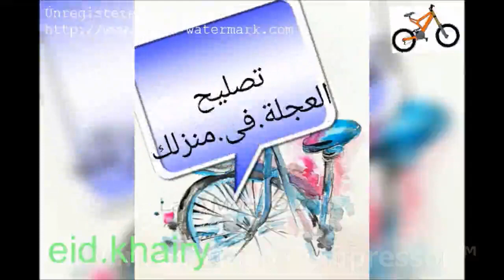تركيب اكس رولمان للعجلة النيجر طارة سلك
تركيب اكس عجلة رولمان رقم 6000 موجود فى الاسواق وتركيبة على طارة نيجر سلكبطريقة سهلة ويوجد كثير من الفيدوهات عن تركيب اكس العجلة وكمان يوجد فيديوهات كثيرة
بسم الله الرحمن الرحيم وبة نستعين والصلاة على الحبيب المصطفى علية الصلاة والسلام
عندنا تشكيلة رائعة من القطع الغيار والتصليح والهانات وتركيب موتر وكمان تحويل كوتش العجلة الى تيوبلس ويوجد 300 فيديو على القناة
تصليح دراجات عم عيد من مصر تحياتى واتمنا المليون مشترك
نحن هنا لمساعدتك في أي شيء يتعلق بالدراجات
We're here to help you with anything related to bicycles
قناة مخصصة فى تصليح الدراجات الهوائية وكيفية تعليم  الصيانة والتصليح كل مكونات الدراجة وكذلك الدهانات واسعار ومواصفات الدراجة وكذلك الاختترعات فى مجال الدراجات الهوائية من قناة تصليح دراجات وقناة عجلاتى اليوتيوب
وكذلك موصفات مفيدة للجميع الأصدقاء المتهمين بتصليح الدراجة الهوائية لجميع الانواع موجودة على قناتي تصليح دراجات  فيها الاخترعات الممتازة وكذلك الدراجة الخشبيةونعمل لها حلقة التجربة وكذلك حلقة عمل توك توك وكمان عملنا التجربة وتركيب موتور للعجلة العادية والسباق والنيجر  واخترعات الكوتش التيوبلس وكمان اعمال جيدة وممتازة
تصليح دراجات--عجلاتى--eidkhairy
الفيس--صورة القناة--اسمى على الفيس --  eidkhairy--اكس رومان بيلى رقم6000 ينفع لجميع انواع الدراجات الباسكل سرينة ضغط هواء ومجموعة من السرينات لعجلة يسكلتة--وهذة الحلقة69 من الفيديوهات الموجودة على قناة تصليح الدراجات وبها مجموعة رائعة من الفيديوهات المخصصة فى تصليح الدراجات الهوائية